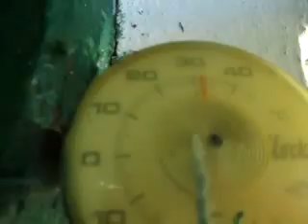Жара Юкки Инжир Альбиция 07 06 2020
У нас жара. Отцвела акация, родик, цветет жимолость. На смоковнице висят плоды, впервые после посадки лет пять назад. На юкке и прочей зелени висят гирлянды улиток. Наконец-то распустила свои веточки альбиция, нежная родственница акации.